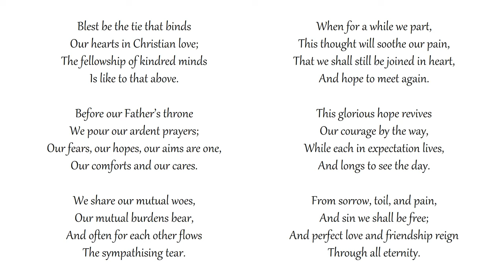Blest Be the Tie That Binds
Congregational singing
Metropolitan Tabernacle, London
Text: John Fawcett | Tune: DENNIS

Before our Father’s throne
We pour our ardent prayers;

We share our mutual woes,
The sympathising tear.

When for a while we part,
This thought will soothe our pain,
That we shall still be joined in heart,
And hope to meet again.

This glorious hope revives
Our courage by the way,
While each in expectation lives,
And longs to see the day.

From sorrow, toil, and pain,
And sin we shall be free;
And perfect love and friendship reign